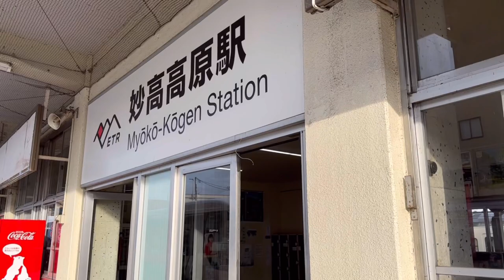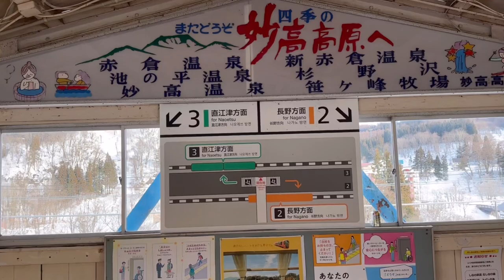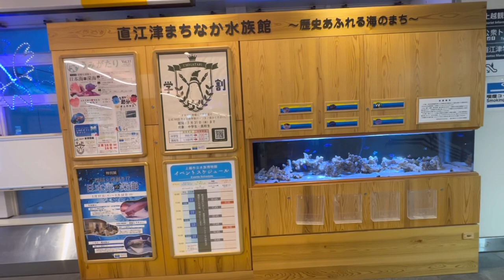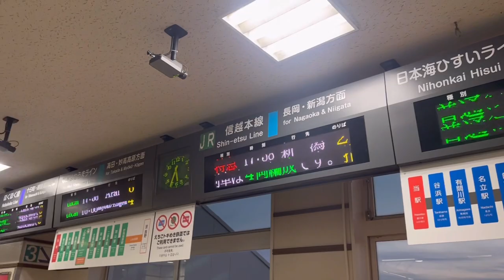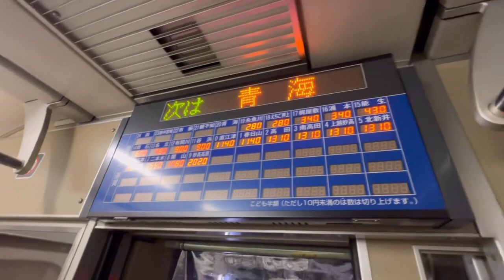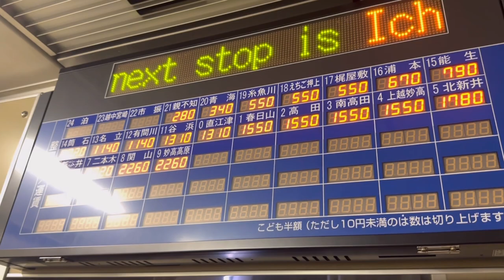【絶景】えちごトキめき鉄道完乗で見えた冬の上越の景色 新潟の第三セクター路線を乗り尽くす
◆動画の内容
今回は、えちごトキめき鉄道(通称:トキ鉄)の完全乗車を目指し、妙高はねうまライン、日本海ひすいラインに乗車をしました。
新潟上越地方の絶景を、満喫しながらも、最後は意外な駅に到着しました。
是非最後までのんびりとご視聴下さい♪

トキ鉄ツアーパスを始めとした、お得な切符

◆吉田のSNS